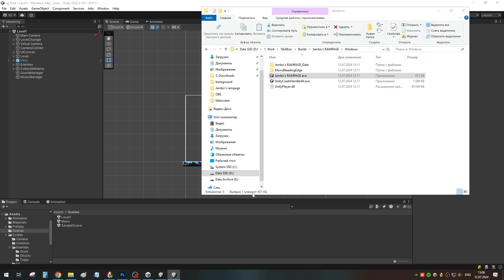Jambo'S RAMPAGE demo